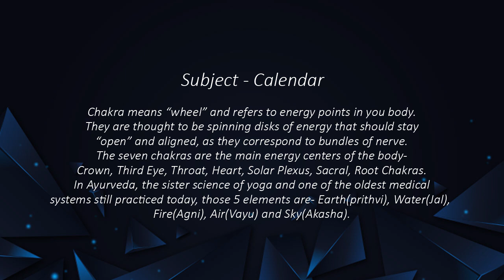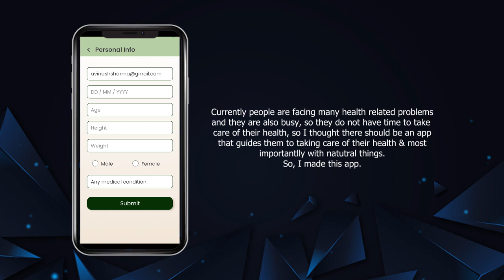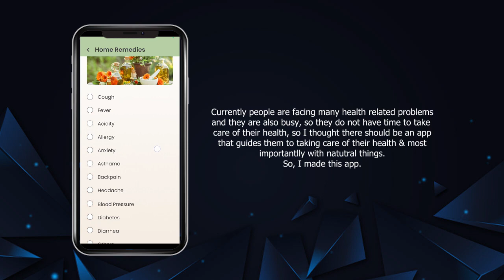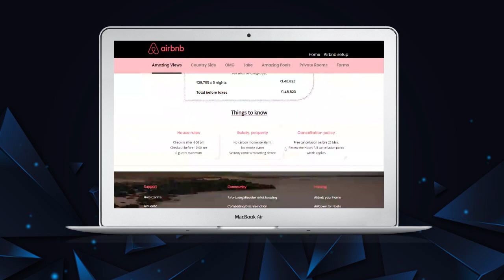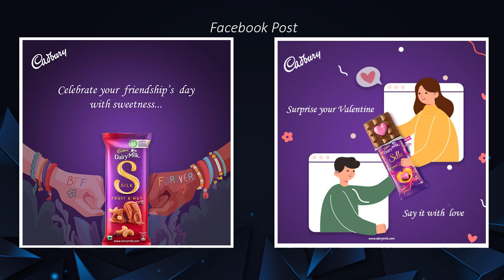Diploma in Advanced Computer Arts MET-IIT Bandra (Tanuja Dhakar)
Diploma in Advanced Computer Arts  MET institute of Information Technology student work. We teach students in various media like Graphic Design, 2D animation, 3D animation, UI Design Mobile app Design, UI and Web Design, Digital Media (Social Media) Design

Work Of DACA Sep.2022 Batch Student - Tanuja Dhakar